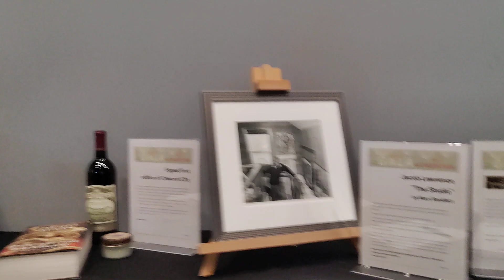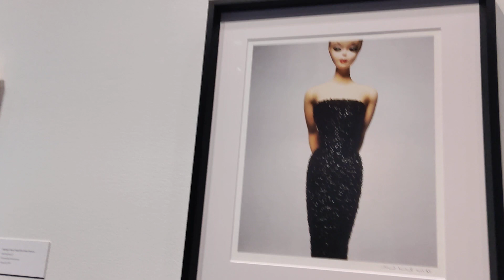My Paintings at Tacoma Museum Momentum. Support the TAM.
Wonderful Museum. Excellent Community, and Public Art Programs. Definitely Worth Supporting!